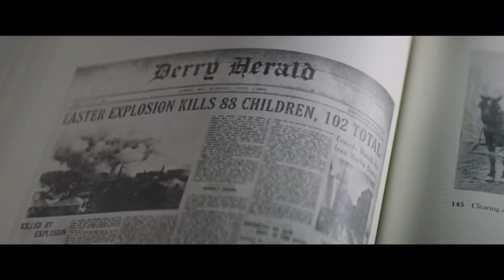It - Re-edited Scarier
This video was re-edited by Cynthia T. a VPC 2 student at Romeo High School.